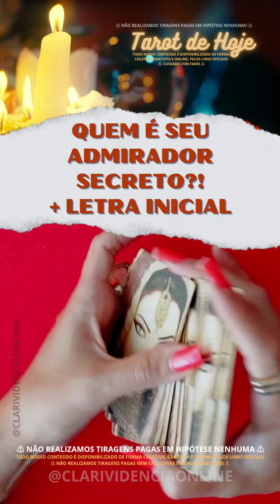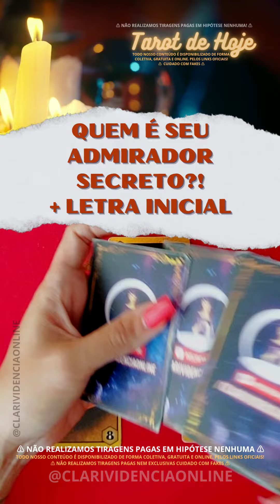❤️ QUEM É SEU ADMIRADOR SECRETO + LETRA INICIAL! ✨ TAROT 🌟